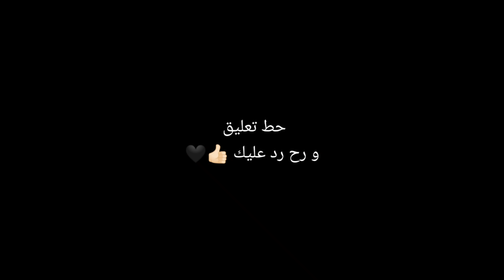هذا هو أخطر طفل في العالم !!!!قت*ل اخته الرضيعة 😳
في هذا الفديو بحكي عن أخطر طفل في العالم